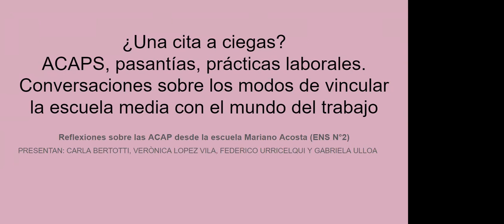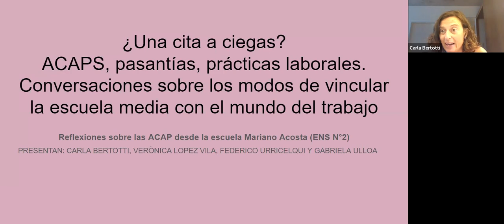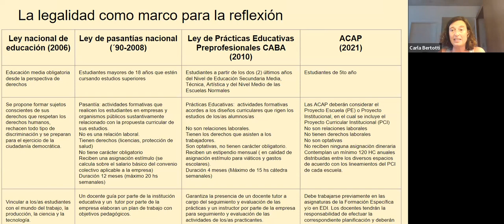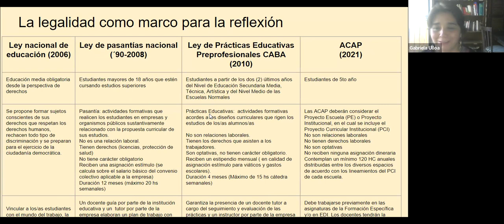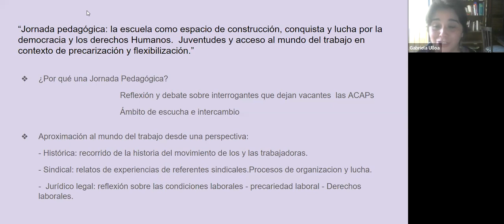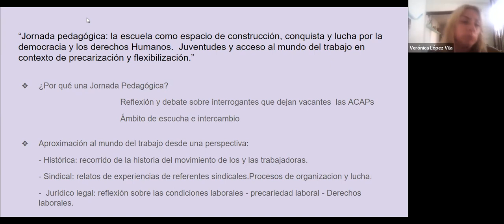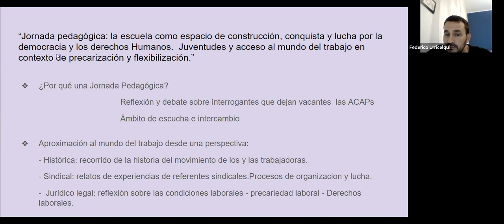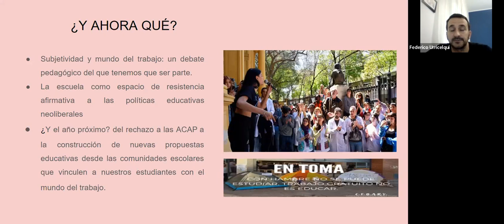1804 - UTE: ¿Cómo nos posicionamos frente a las ACAPS? Educación y mundo del trabajo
Expositoras: Carla Bertoti y Verónica López Vila